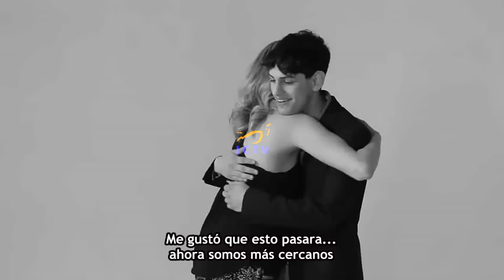Liz Gillies & Matt Bennett: La Cacheteada